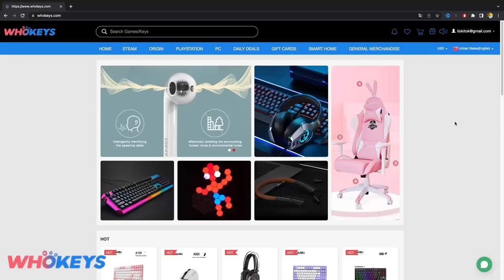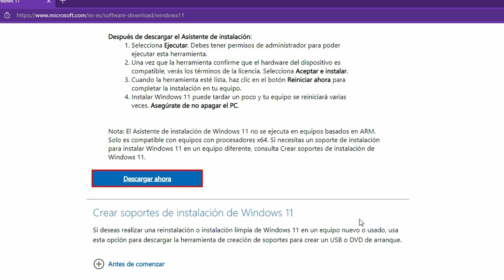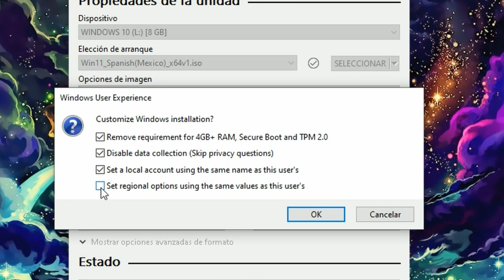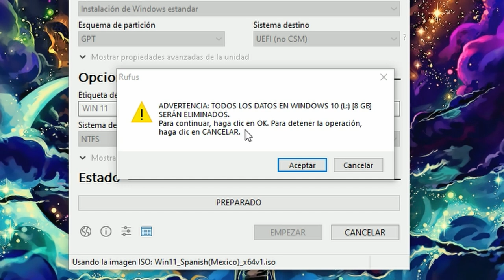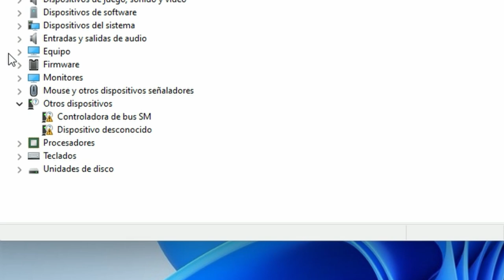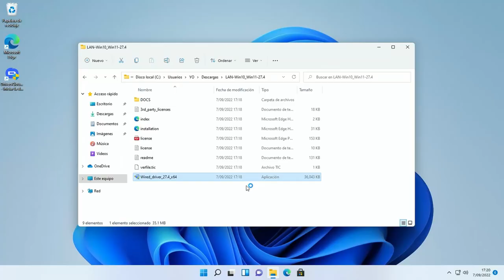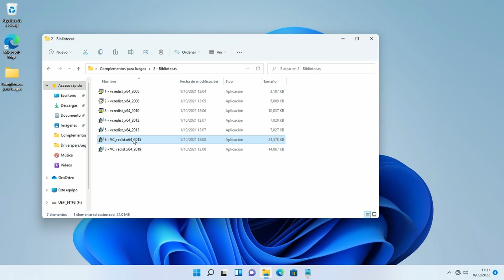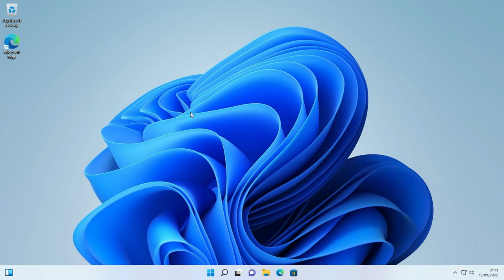COMO INSTALAR WINDOWS 10/11 en tu PC GAMER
𓀞𓀟𓀠𓀡𓀢𓀣𓀤𓀥𓀦𓀧𓀨𓀩𓀪𓀫𓀬𓀀𓀞𓀟𓀠𓀡𓀢𓀣𓀤𓀥𓀦𓀧𓀨𓀩𓀪𓀫𓀬𓀀